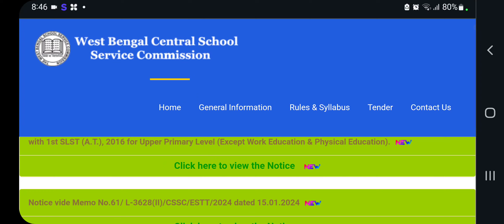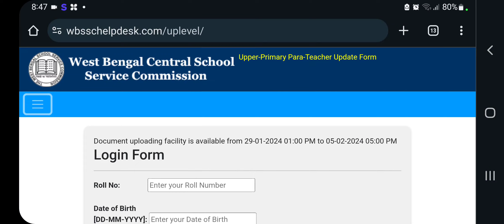School service commission teacher jobs,wbssc news,wbssc latest news update,slst news update,slst new